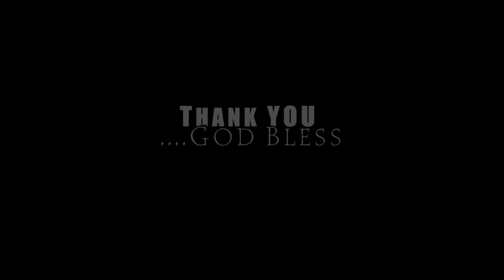Boskoe1 - Ain't Doin no Bussin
New Music Video BOSKOE1"You ain't doin' NO BUSSIN" Directed by FistHigh productions